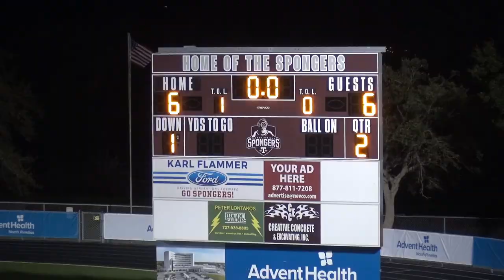Tarpon Freshman vs Sophomore Powderpuff highlights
Tarpon Springs HS